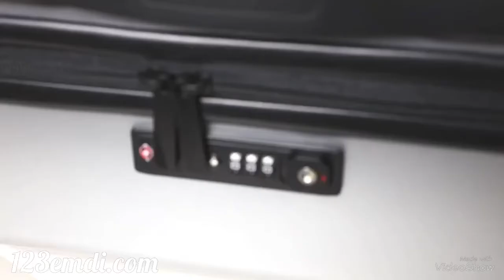Vali Daishuboshi ( kanggaroo) H0360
Đẳng cấp thương hiệu
Lh 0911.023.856 inbox hoặc lh đặt hàng sỉ lẻ toàn quốc